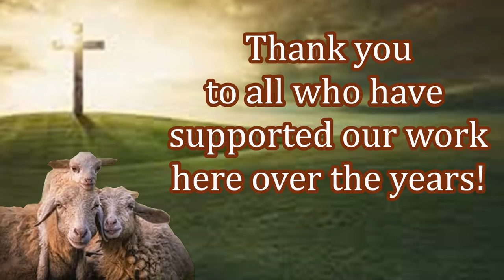Free Bibles Distributed in Bangladesh to New Believers!